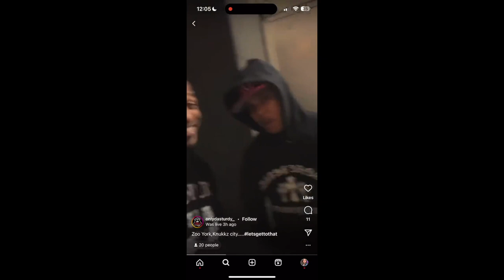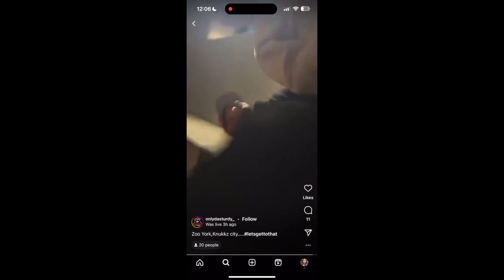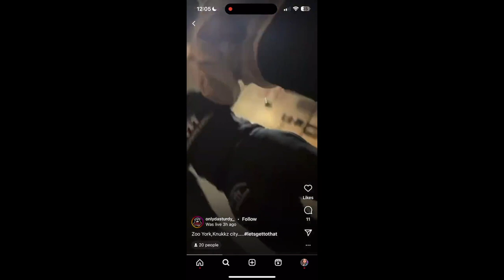Nicki Minaj's Husband and His Team on a Mission to Find Offset